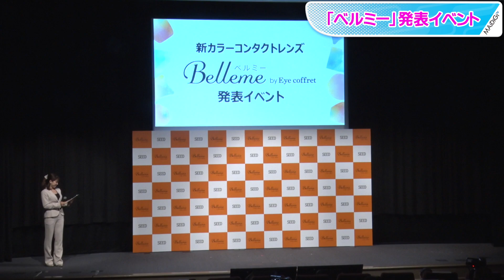山之内すず、キュートなダンス生披露で照れ笑い！ カラコン＆パッツン前髪でイメチェン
タレントの山之内すずさんが4月27日、東京都内で行われた新コンタクトレンズブランド「ベルミー」の発売記念イベントに登場。同商品のCMで披露している「ベルミーダンス」を生披露した。

　「ベルミー」は1日使い捨てのカラーコンタクトレンズで、ブラウン系を基調とした5つのカラーを発売。この日、山之内さんは「ベルブラウン」という色のコンタクトで登場した。